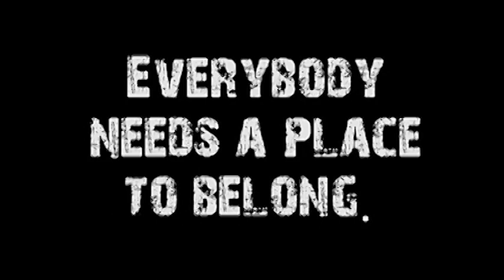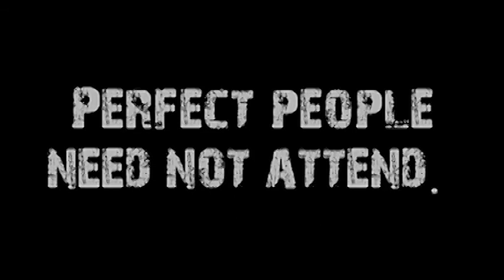Confess (One Another #6)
Speaker: Don VanZant
Title: Confess
Series Name: One Another
Series #: 6
Subject: What is confession?  Is it just a "Catholic" thing?  Or is there something important that all believers need?
Sermon Notes:
TBA